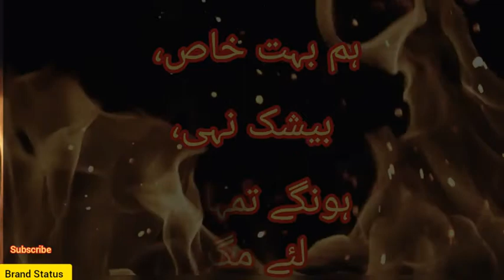Sad Lines Status To Explore Your Feelings